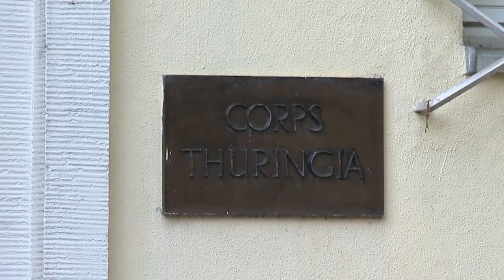Corps Thuringia Jena - erfolgreiches und gelebtes Studium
In Jena mit der Friedrich Schiller Universität (FSU), der Ernst Abbe Fachhochschule (EAH) und dem Beutenberg-Campus studiert man gerne, denn in Jene lebt sich´s bene - denn in Jena lebts sich´s gut! - Das Corps Thuringia Jena steht seit 1820 für ein erfolgreiches und gelebtes Studium - mehr Infos gibt es